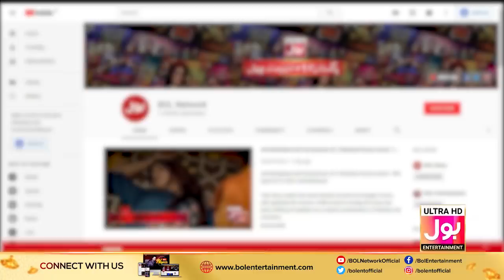BOL Nights With Ahsan Khan | Rubina Ashraf | Shagufta Ejaz | 11th October 2019 | BOL Entertainment